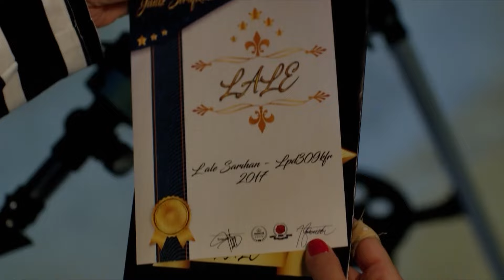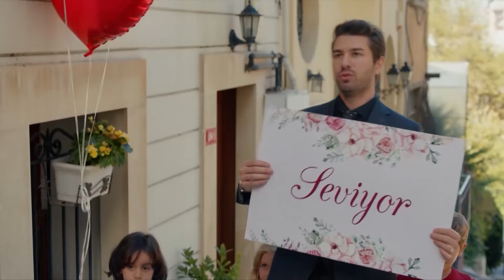Yalancının Mumu Yatsıya Kadarmış - No: 309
30 dakikada en özel sahneler. ERKOLARA GÜVEN OLMAZ

Dedesinden kalan mirası alabilmek ve şirketin başına geçebilmek için evlenmesi ve de çocuk sahibi olması gereken Onur, annesinin zoruyla bir randevuya gider.

Lale de annesinin ayarladığı randevu için aynı mekandadır. Birbirlerini tanımayan Lale ve Onur yanlış anlaşılmalar sonucu aynı masaya otururlar. Bu yanlışlık onları büyük bir sürprize hazırlar.

KÜNYE
YAPIM: GOLD FİLM
YAPIMCI: ŞENAY ABACI TURGUT
YÖNETMEN: HASAN TOLGA PULAT
SENARYO: ASLI ZENGİN- BANU ZENGİN
MÜZİSYEN: VOLKAN AKMEHMET- İNANÇ ŞANVER
JENERİK ŞARKISI: BURAY
UYGULAYICI YAPIMCI: AYNUR BAŞGÖK
TÜR: ROMANTİK KOMEDİ